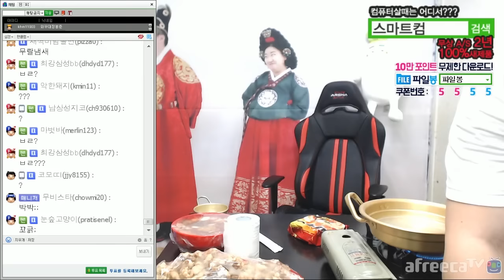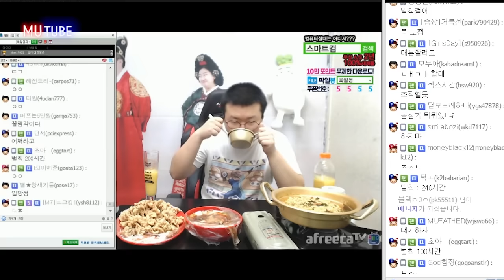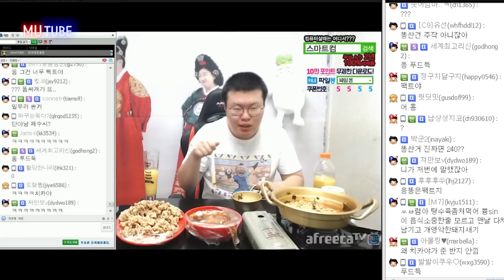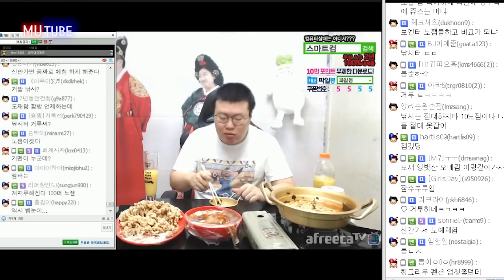탕수육+너구리 먹방 & 드디어 새로운 매니저 확정! (16.07.30 #2) 봉준 muckbang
에서 영상을 클릭하시면 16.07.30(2만개VS48시간 오버워치 내기!)일 영상들을 순서대로 자동 재생하실 수 있습니다!